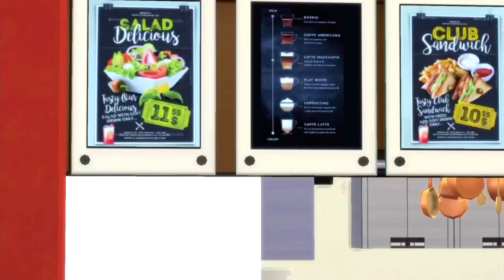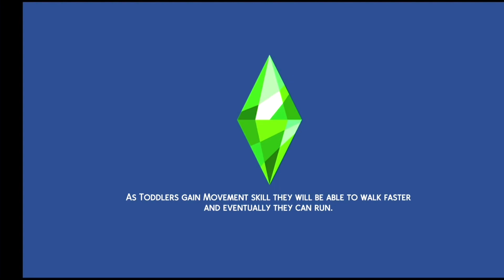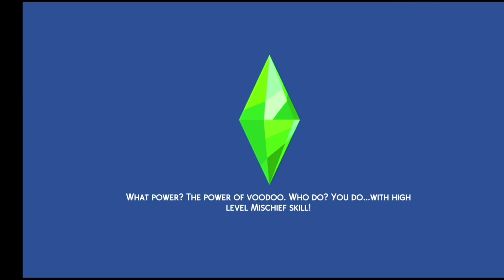Baby Boy’s Arrival👩🏽‍🍼💙. // 🤎Daddy’s Little Angel’s 🌸. ( 8 ) — Sims 4 LP XBOX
🤎SOCIAL MEDIA, FOLLOW ME🌸.!
xbox gamertag : stcrmzz
🤎HASHTAG🌸
if you want your sims in this gameplay, then create one, or some and put it under the hashtag “ angelLP “
🤎MUSIC🌸
I love you all, bye 🌸✨🧸!